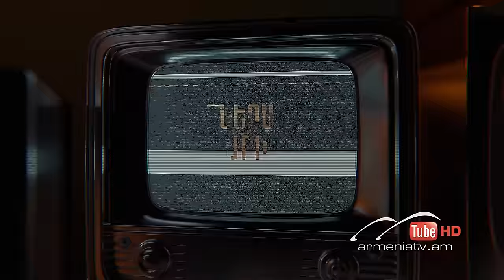Ներս Արի 106, Գագիկ Գինոսյան / Ners Ari